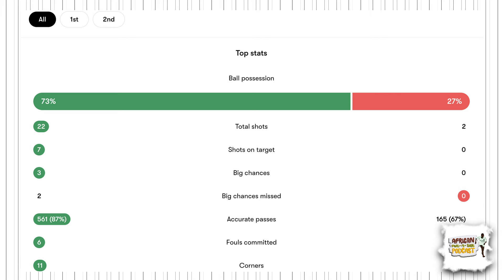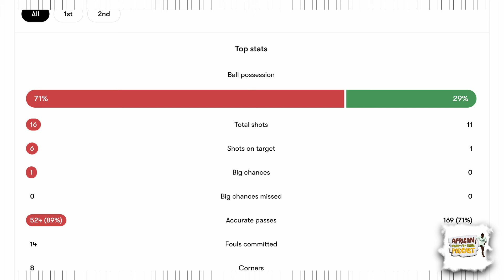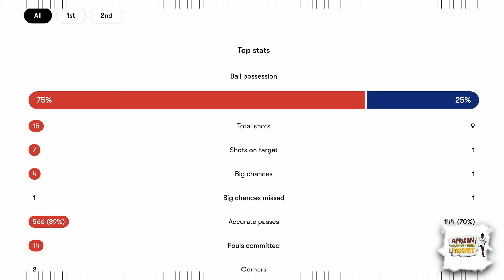FILM STUDY: Senegal vs Malawi, Egypt vs Mauritania, Morocco vs C.A.R, Tunisia vs Comoros⎸ AFR 2.6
TIMESTAMPS:

01:40 - Senegal vs Malawi analysis
08:44 - Egypt vs Mauritania analysis
15:08 - Algeria vs Togo analysis
19:20 - Morocco vs Central African Republic analysis
24:32 - Tunisia vs Comoros analysis
29:57 - Ghana vs Sudan analysis

In this episode of the African football round-up, we head to the film room to break down some of the matches we watched in matchday 3 of the 2025 Africa Cup of Nations qualifiers

We were impressed by Pape Thiaw's Senegal, Vladimir Petkovic's Algeria, Walid Regragui's Morocco and Hossam Hassan's Egypt. Ghana and Tunisia were the two teams that we were not impressed by.